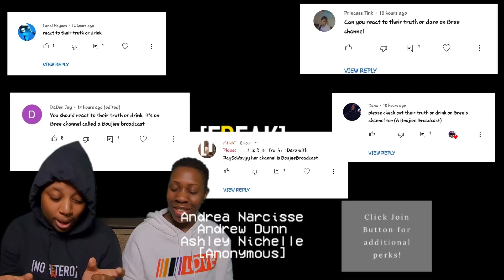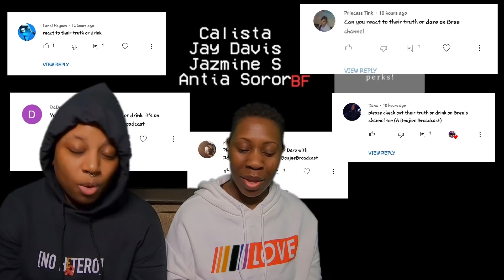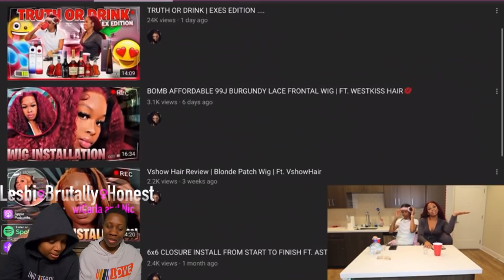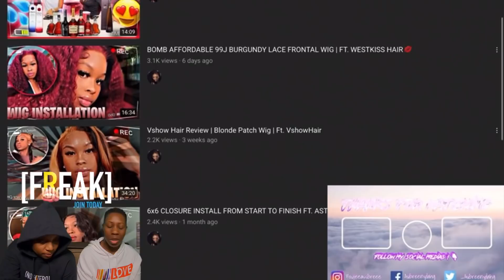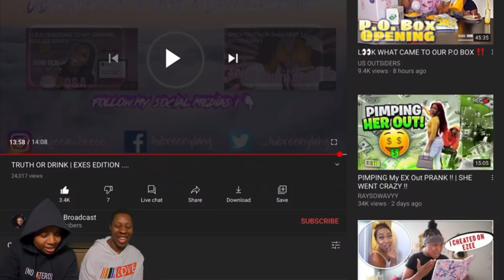Truth or Drink | A Boujiee Broadcast/Raysowavyy Reaction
If you are interested in short erotic stories narrated by Carla and Nic then either join our onlyfans account or become a "Big Freak" channel member by joining the membership of our youtube channel. Click the link below if you do not see the "Join" Button.

Video Reaction: Truth or Drink | @ABoujieeBroadcast